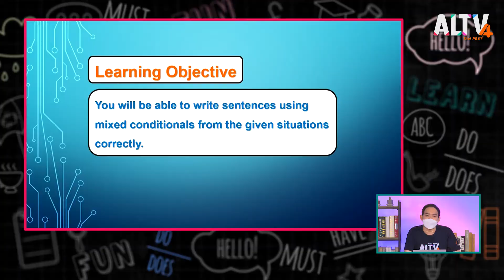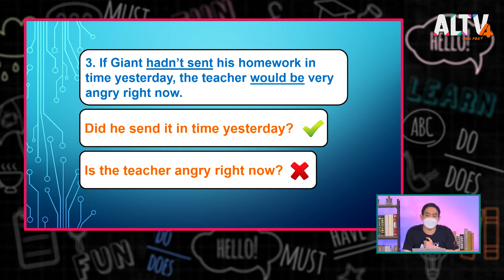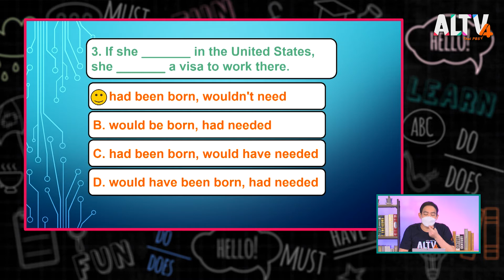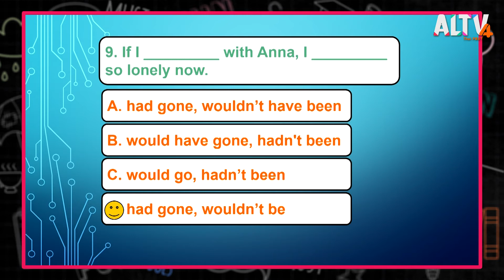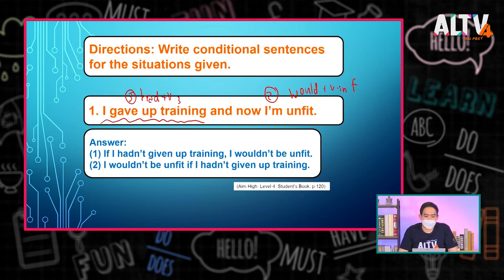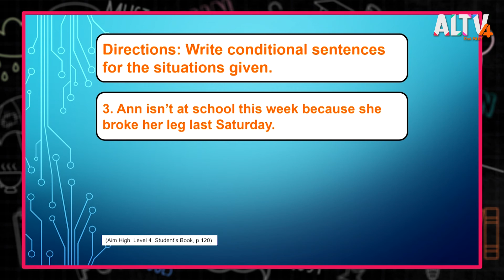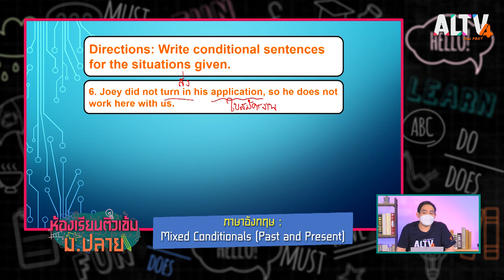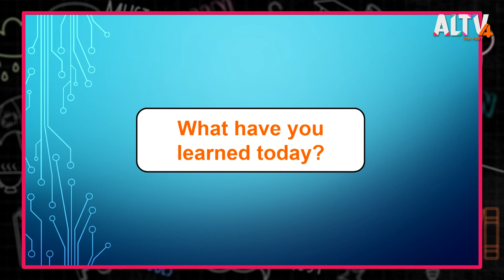ภาษาอังกฤษ : Mixed and Conditionals (Past and Present) l ห้องเรียนติวเข้ม ม.ปลาย (24 ก.ย. 64)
การเขียนภาษาอังกฤษ หากเราต้องการเขียนเกี่ยวกับสถานการณ์ที่ไม่เป็นจริงในปัจจุบัน และไม่เป็นจริงในอดีต จะมีโครงสร้างประโยคอย่างไร  เรียนรู้เทคนิคการใช้ภาษาอังกฤษอย่างถูกต้อง กับครูพี่เจ กิตติคุณ ศรีเทพ

ติดตามชม "ห้องเรียนติวเข้ม ม.ปลาย"
- เสาร์-อาทิตย์ เวลา 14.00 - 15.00 น. ทาง ALTV ช่อง 4 ทีวีเรียนสนุก
📌 รับชม ห้องเรียนติวเข้ม ม.ปลาย ได้ทาง